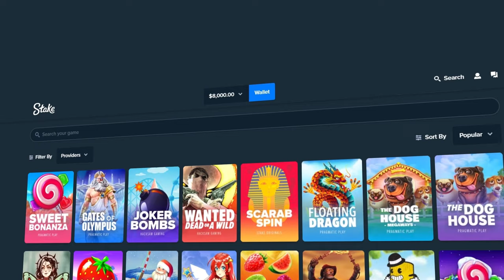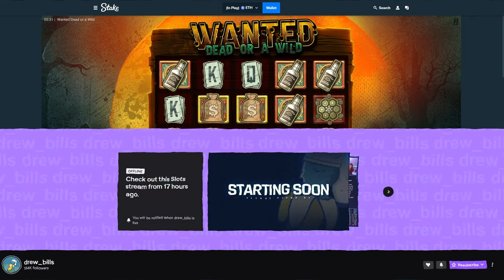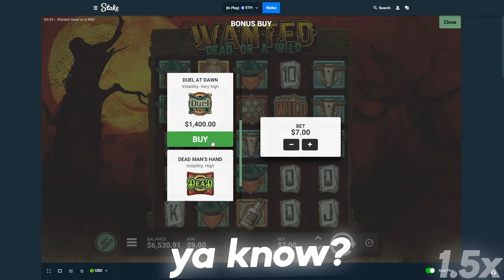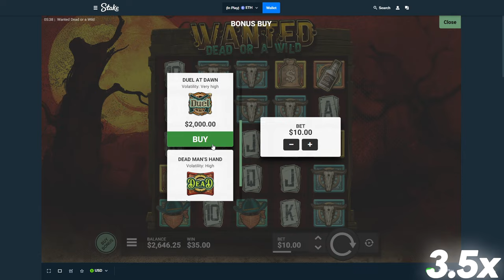Big DUEL DUEL DUEL Bonus Buys!